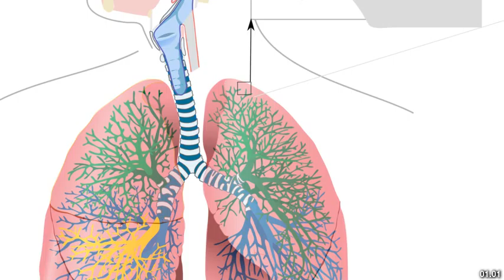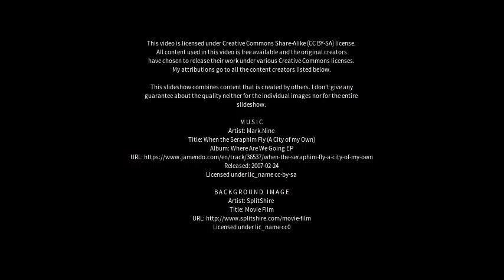Best places to visit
Best places to visit - Jiehu (China) Best places to visit - Slideshows from all over the world - City trips, nature pictures, etc.